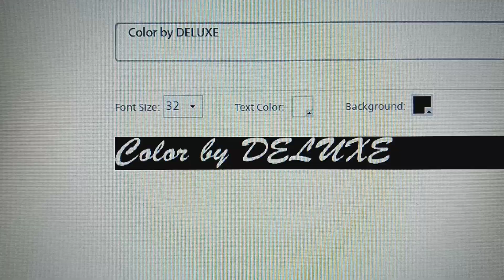Fun Font #39: Color by DELUXE (In Brush Script)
=Please read the description very carefully before you commenting ok=

Here another Fun Font that I typed Color by DELUXE [for some of my Homemade/Fanmade Movies] in Brush Script.

PS: Do not disabled the comments SUSANTUBE!

Special Thanks/Credits & Inspired by:
Ginger Manley,
T Conner Productions Inc,
7eleven,
Bloo J,
Sponge J,
TomAndJerry Fan71 ROBLOX,
SuperShadic X250,
Baby Lamb Creations,
Lamar Williams 756